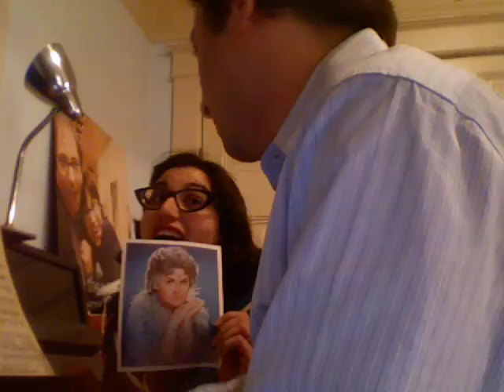Thank You for Bea-ing a Friend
A sadness has passed over the world. This is how one couple copes. The true story at 11.

RIP Sweet Bea.